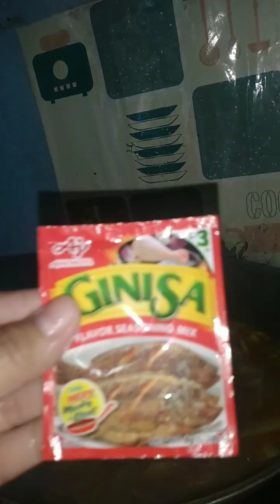Ginisang Upo n may sardinas at ginto